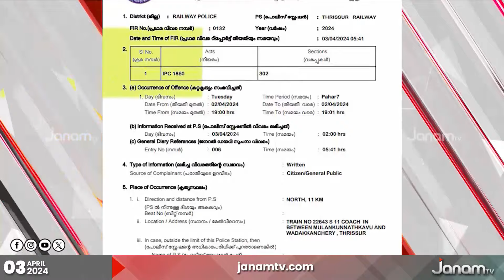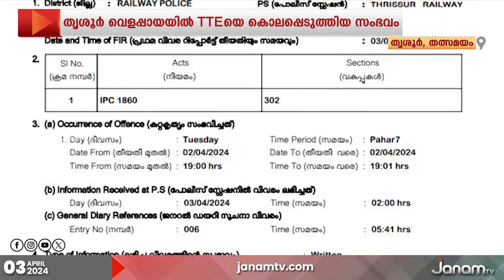TTE വിനോദിന്‍റെ കൊലപാതകത്തിൽ രജനീകാന്തക്കെതിരെ കൊലക്കുറ്റം | TTE DEATH | TRISSUR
തൃ​ശൂരിലെ TTE വിനോദിന്‍റെ കൊലപാതകത്തിൽ  രജനീകാന്തക്കെതിരെ കൊലക്കുറ്റം ചുമത്തി പൊലീസ്. വിനോദിനെ കൊലപ്പെടുത്താൻ ഉള്ള ഉദ്ദേശത്തോടുകൂടി ട്രെയിനിൽ നിന്ന് തള്ളിയിടുകയായിരുന്നു. പിഴ അടക്കാൻ ആവശ്യപ്പെട്ടതിന്‍റെ വിരോധമാണ് കൊലപാതകം നടത്താൻ പ്രേരണയായതെന്നും FIR-ൽ പറയുന്നു. പ്രതി രജനീകാന്തയുടെ അറസ്റ്റ് പൊലീസ് രേഖപ്പെടുത്തി. രജനീകാന്ത തുടർച്ചയായി മദ്യപിച്ചെത്തുന്നതിനാൽ ജോലിയിൽ നിന്ന് പിരിച്ചുവിട്ടിരുന്നുവെന്ന് ബാറുടമ പറഞ്ഞു.